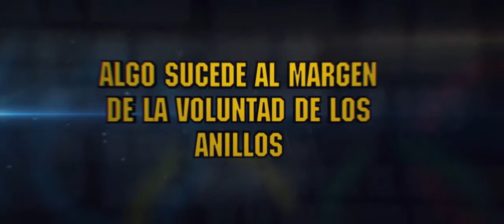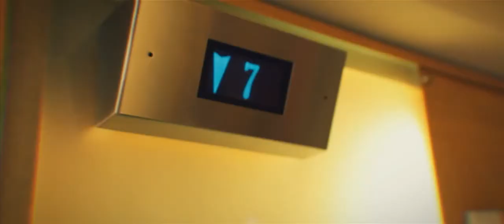LONDON LONDON Mis Diarios Olímpicos con Yogurinha Borova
ZINEGOAK

1 de febrero. 20:00 h. Bilborock
8 de febrero. 18:00 h. Bilborock

DIR/ZUZ: Alejandro Negueruela
Estreno mundial / estreinaldia munduan

EUSK

2012KO Londreseko Joku Olinpikoak zirela eta, telefonia mugikorreko nazioarteko marka batek bideoblogeroen lehiaketa bat jarri zuen martxan. Talde irabazleen artean, batek sorpresa bat gordetzen zuen bere kideen artean: Yogurinha Borova. Garaipen hura visibilizazio eta normalizazioarentzako aurrera pausu garrantzitsu bezala azpimarratzen du dokumental honek, horrez gain, Londoneko Joku Olinpikoen berri ere ematen du, Yogurinha Borova kaleetan gora eta behera korrikan ikusiz

CAST

Con vistas a los Juegos Olímpicos de Londres 2012, una marca internacional de telefonía móvil puso en marcha un concurso de videoblogueros. Uno de los equipos ganadores contaba con una sorpresa entre sus miembros: Yogurinha Borova. Este documental trata de subrayar el triunfo en cuanto a visibilidad y normalización que supuso aquella victoria, además de enseñar lo que fueron las Olimpiadas de Londres con Yogurinha Borova corriendo por sus calles.